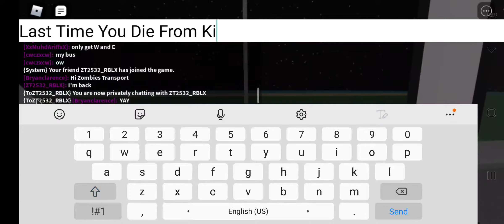SBST [SBS6637A] on Service 511 - Mercedes Benz Citaro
Ft: @tailerthesg5155s -

Rego: SBS6637A
Operator: SBST
Bus model: Mercedes Benz Citaro
Livery: SBST (with christmas advert)
Service: 511
Date of record: 20 December 2020
Time: Unknown

All footage/video is filmed by Bryan Lim

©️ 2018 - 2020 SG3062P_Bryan